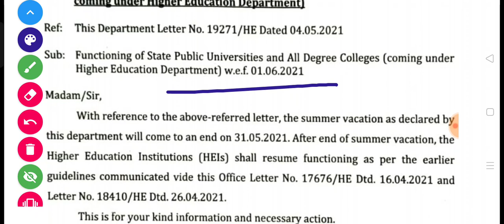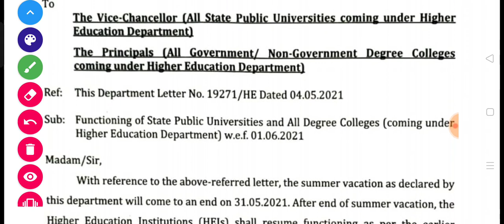HIGHER EDUCATION DEPARTMENT LATEST NEWS ON OPENING OF COLLEGES AND UNIVERSITIES IN ODIA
HIGHER EDUCATION DEPARTMENT LATEST NEWS ON OPENING OF COLLEGES AND UNIVERSITIES || DHE ODISHA LATEST NEWS UPDATE TODAY IN ODIA || ODISHA GOVERNMENT LATEST NEWS TODAY 2021 || GOVT OF ODISHA LATEST NEWS UPDATE TODAY 2021 ||

Keep watching.
Keep sharing.